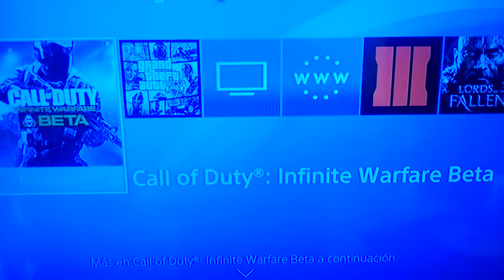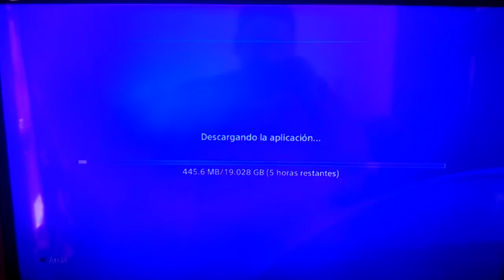5 horas Para La beta de infinite Warfare